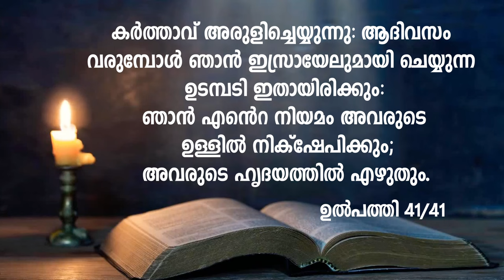122 // മതബോധന പഠനം // Br.Thomas Paul and Team